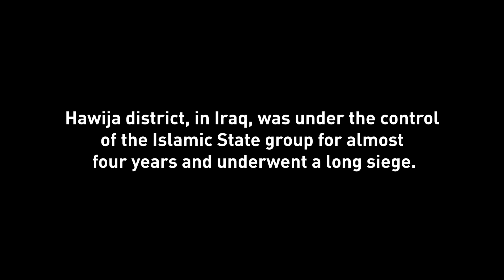IRAQ | A day with MSF in Hawija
The district of Hawija, in Kirkuk governorate, was one of the Islamic State group’s last strongholds in northern Iraq to be retaken in the military offensive in 2017. 85,000 civilians had been trapped there, according to Iraqi Observatory for Human Rights. People living in the district have been under siege for almost three years. The recent military offensive left remarkable signs of destruction in Hawija; health facilities weren’t spared, either.